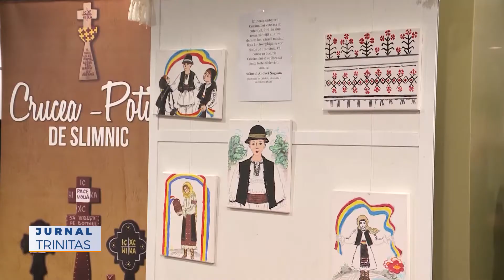Expoziție dedicată Sfântului Ierarh Andrei Șaguna